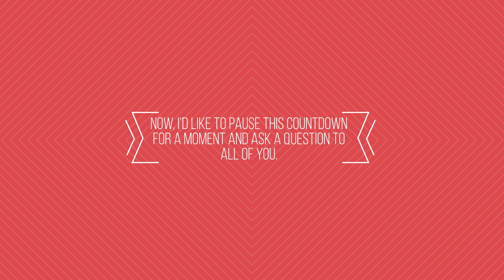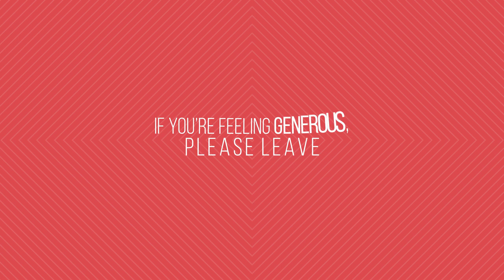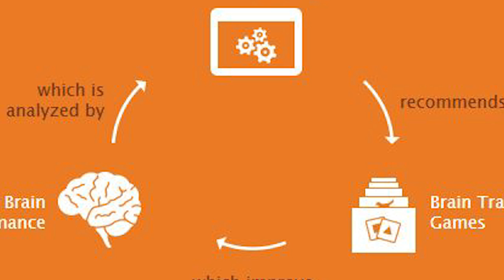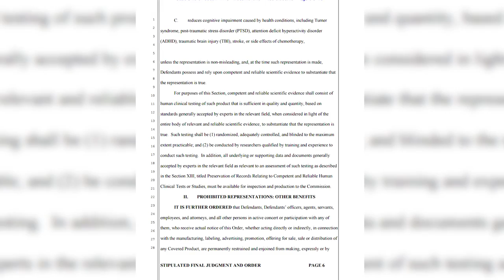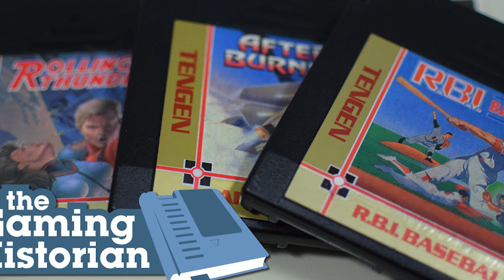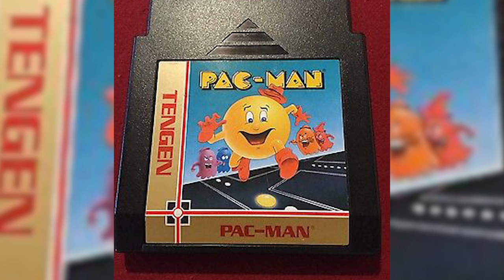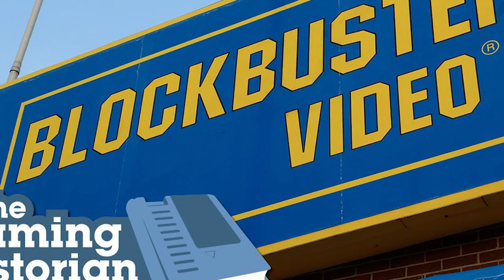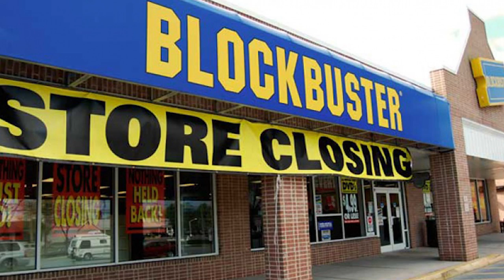13 Video Game Lawsuits That Actually Happened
Hey everyone, you’re watching GamerBrain and let’s look at 13 Video Game Lawsuits That Actually Happened

If you don't have time to watch the full gaming lists, here it is:
Grand Theft Lohan
Beyonce: Starpower
Lumosity
Bungie Blows It
Mortal Kombat in Real Life
The Wrath of the Olson Twins
Grand Theft Auto in Real Life
Let’s Just Rip Nintendo Off
The Romantics Are Big Jerks
No Doubt Are Big Jerks, Too
The People Versus Donkey Kong
Nintendo vs. Blockbuster
James Burt Screws Up Big

Narrated by: George Gibb
Written by: Kyler Richman
Edited by: Huba Áron Csapó